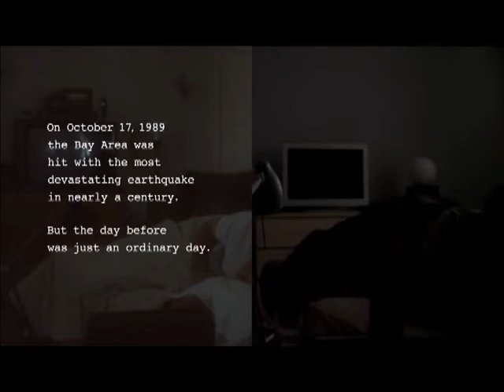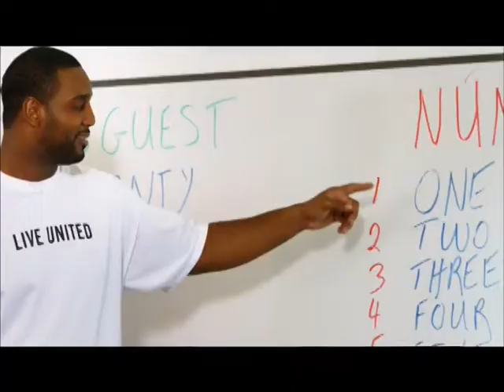Golden Lions vs Alcorn State